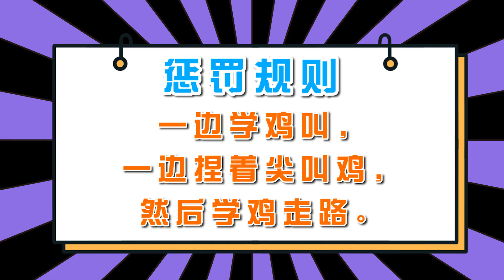伶可家族蒙眼尖叫雞挑戰，為什麽挨打的總是我？Screaming Chicken Search Blindfolded Challenge 小伶玩具 | Xiaoling toy